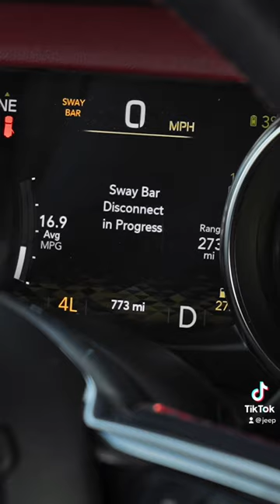You’ve made it to your final lesson in our How To 4x4 series! Full Articulation is now playing.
You asked, Jim answered!

N.A. Head of Jeep® Brand, Jim Morrison, stops to answer questions about his experience driving the Magneto 3.0, his favorite Easter Eggs and the future of the Jeep® Brand at Daytona Beach, Florida.

For 80 years, the Jeep® name has been indelibly associated with freedom, authenticity, adventure, and passion. These are vehicles for “dreamers and doers” - forging extraordinary, uncommon bonds between themselves and their owners because adventure is found in every Jeep® vehicle’s DNA. The Jeep® badge stands for more than a brand. In truth, it’s a badge of honor.

 / jeep